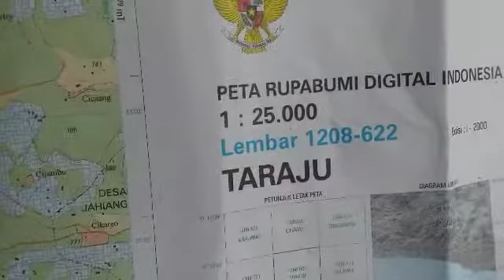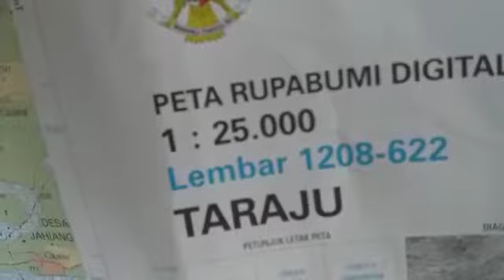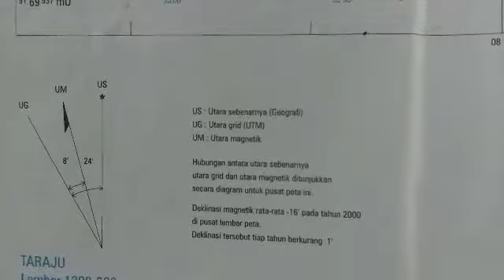Komponen Penting Peta Topografi (Navigasi Darat)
Komponen atau unsur penting yang terdapat di peta topografi yang perlu kamu tahu.